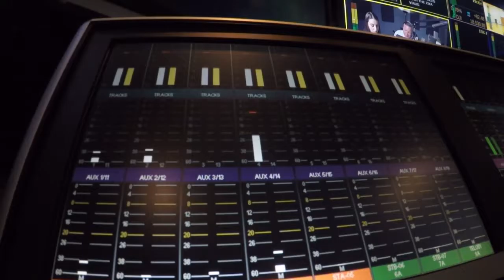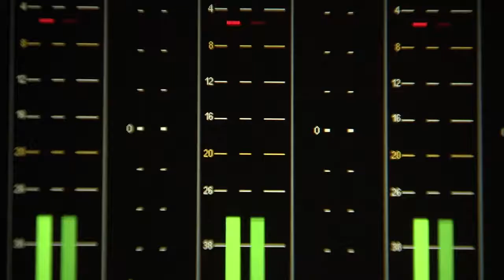Political Sports Talk: Bill Clinton Needs Help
Some very special guests call into Merissa & Craig’s new radio show. Bill Clinton has car trouble, while Donald Trump and George W. Bush call in to sort it all out.